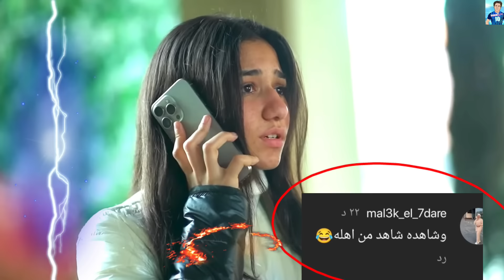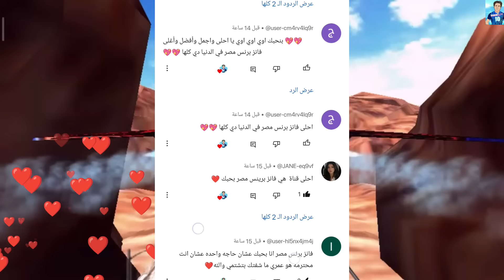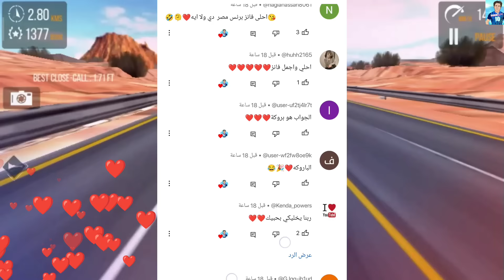ندى جلجل شتمت محمود الجمل وايه احلي😱😡خناقه😤 صوتك تحت السلم🤮والله عيب انتو عيله😡@elgamal1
هتشوف في الفيديو
حقيقة خناقه ندي جلجل وايه احلي 😱واغانيكي كلها عك 😪 واحت بير السلم 😏 ايه احلي ترد بانفعال 😡عاوزه تطلعي ترند علي قفايا 😱 شوفو للاخر وفجرررو لايكات شيرررر كتير للفيديو ومتنسوش الايك اشتركوا في القناه الجديده فانز برنس مصر